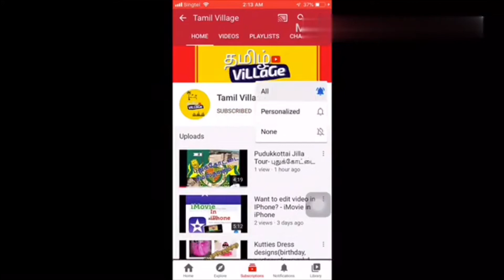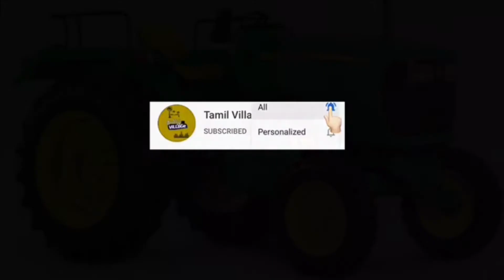Subsidy for agriculture equipments- Part 2(tamil Village)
Uzhavan app